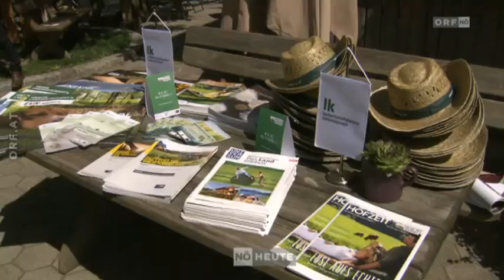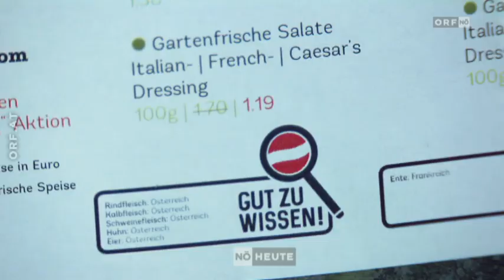Woche der Landwirtschaft ORF Niederösterreich Heute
40.000 Bäuerinnen und Bauern gibt es in Niederösterreich, das Ergebnis ihrer Arbeit landet quasi täglich auf unseren Tellern.
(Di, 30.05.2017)